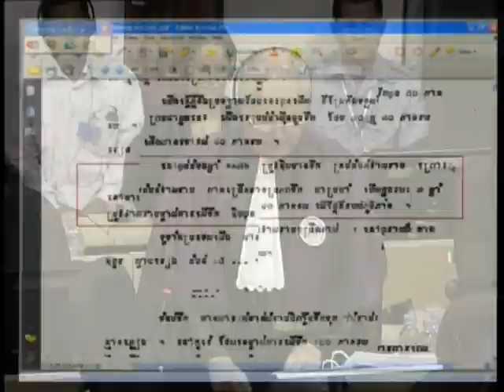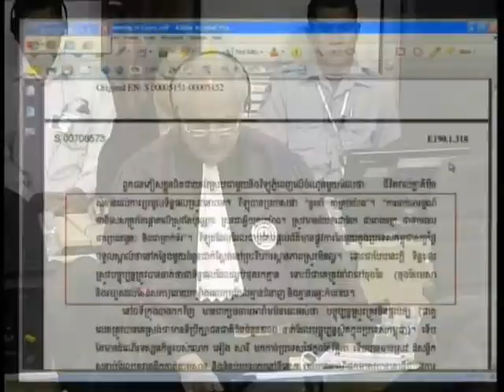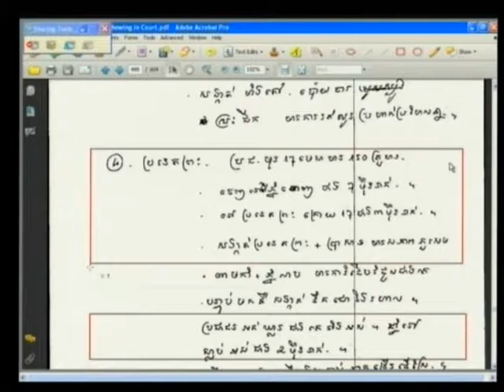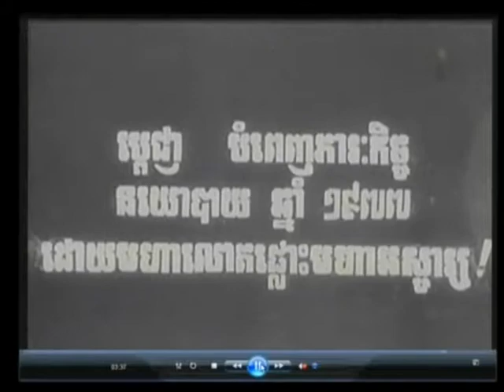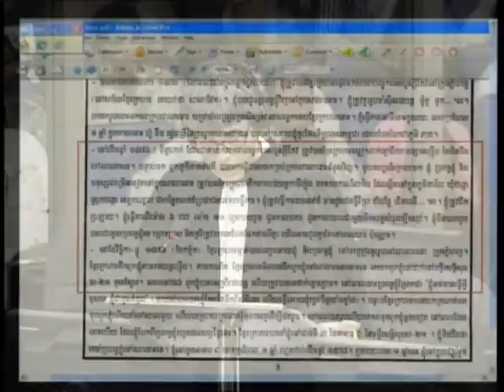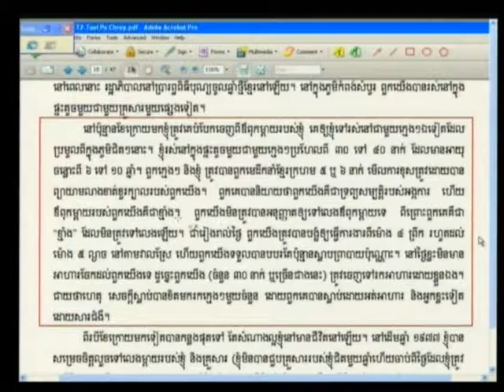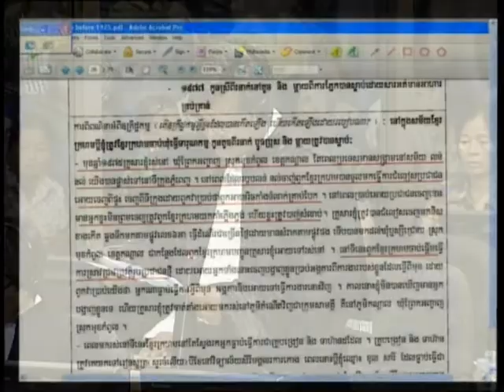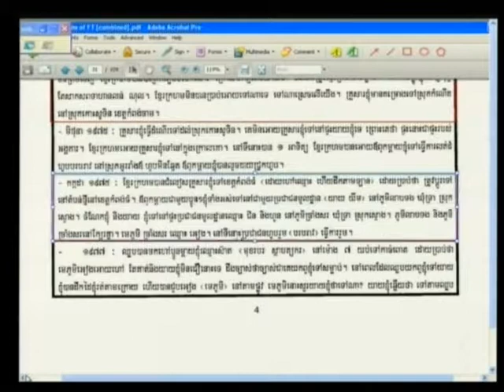Case 002/01 - Session 1, 24 January 2013 (English/French)